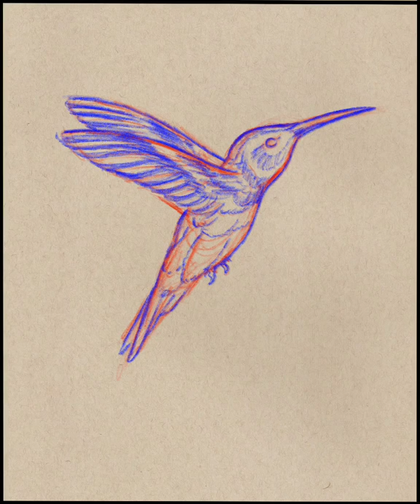Hummingbird Painting Timelapse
A quick color study of a hummingbird.